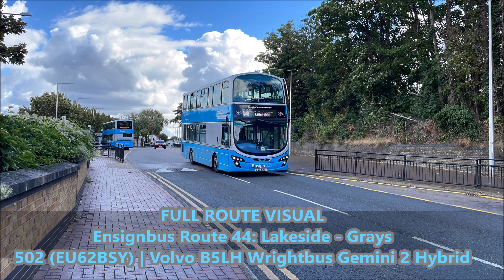Full Journey | Ensignbus Route 44: Lakeside - Grays | 502 (EU62BSY)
This is a full journey of Ensignbus Route 44 from Lakeside to Grays, that I recorded while I was on my way to the National Television Awards in London last month, while trying to avoid going near my family's area in South East London (I kinda regret doing that now lol). I thought of doing this route as I'd never done it before and it looked quite interesting to me, it was also my first time visiting Grays.

After I did this journey to Grays, I got a C2C heading into Central London.

Route 44 is operated by Ensignbus from Purfleet Garage. Generally it uses any double decker there however Volvo B5LH Wrightbus Gemini 2's are the normal allocation (particularly for the 12.03pm journey from Lakeside, which was the journey I recorded on). It runs at a frequency of Every 30 minutes on Mondays to Saturdays, and runs Every 60 minutes on Sundays.

If you're new to this channel, then hello, my name is ChristineLampardFan1! I upload a variety of vidoes, including:
- Photos of my favourite celebrities
- Top 5/10 favourite celebrities (from TV shows etc)
- Gaming vlogs
- Walks
- Transport Videos
- Music Gigs